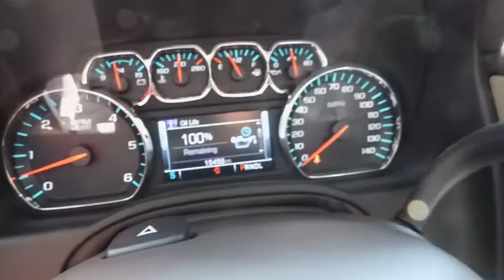2017 GMC Yukon Wilson, Rocky Mount, Raleigh, Wake Forest, Zebulon, NC M8924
2017 GMC Yukon